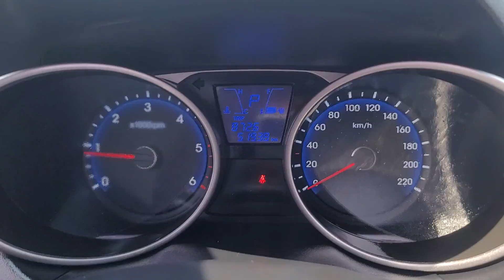TUCSON KMHJT81VBFU997414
Autoleader